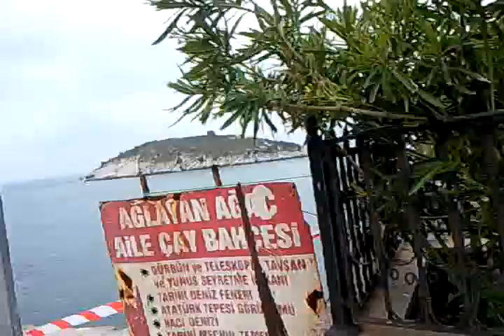Amasra bartın gezivlog gezilecekyerler azerbaycan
amasra